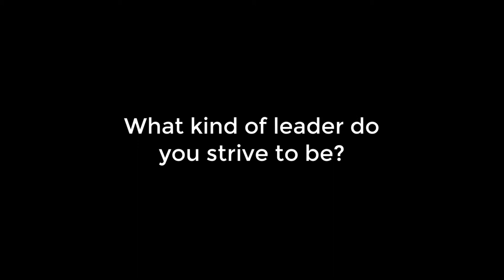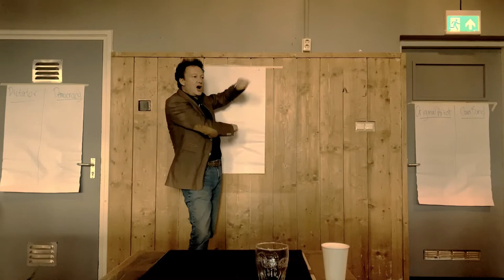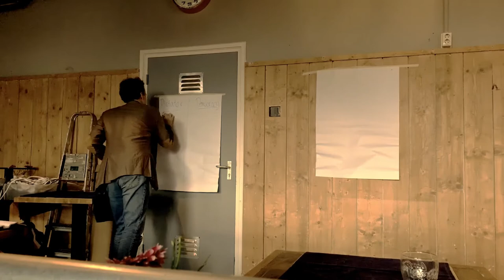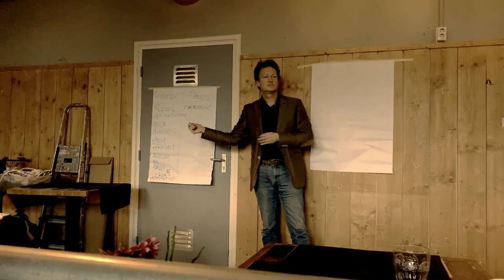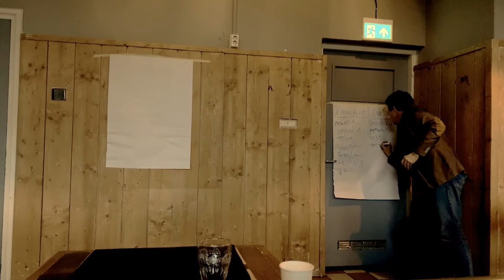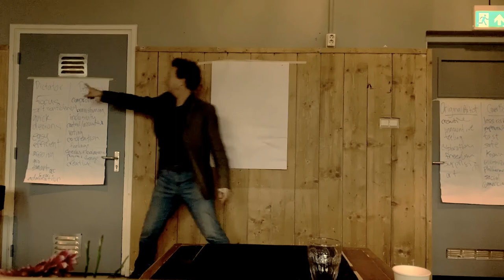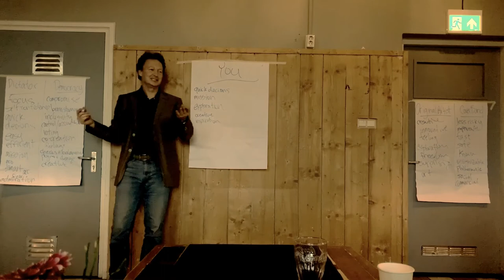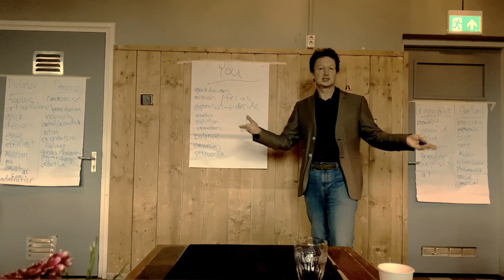Which Type of Leader Do You Strive to Be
You could be a dictator or a democracy.

Or the right balance of both.